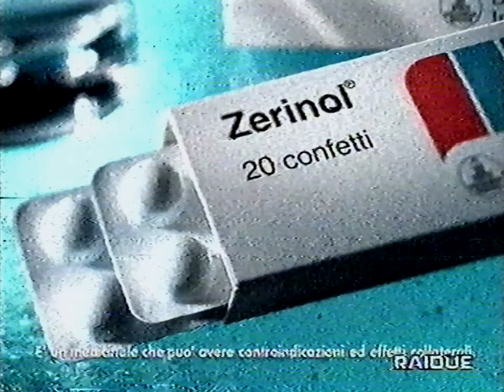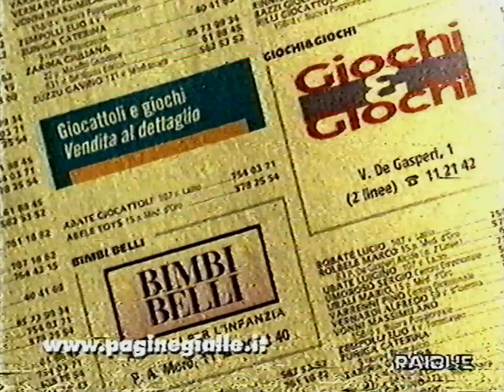08/12/1999 - Rai 2 - Sequenza Spot 02